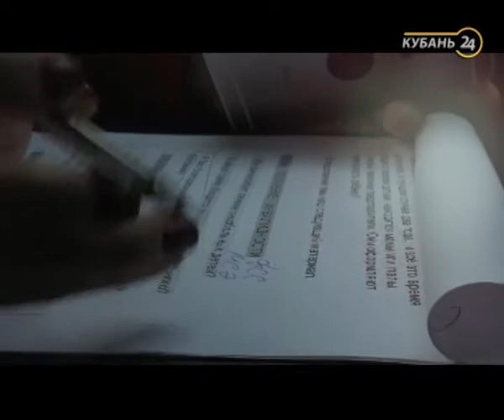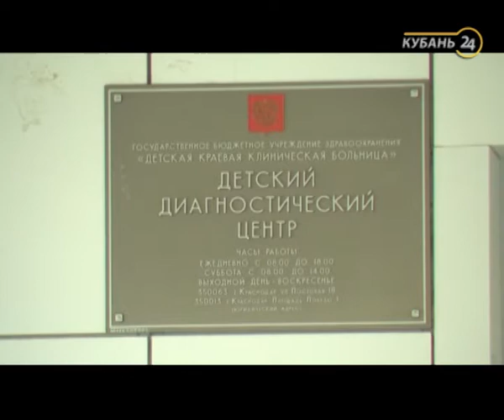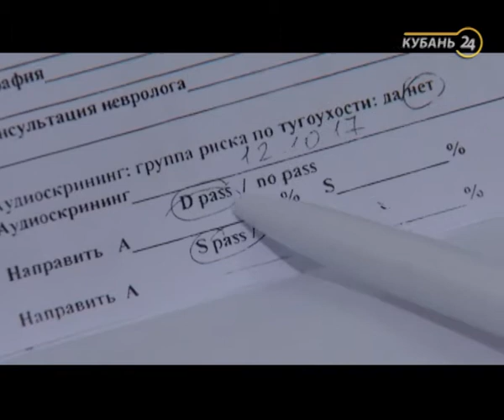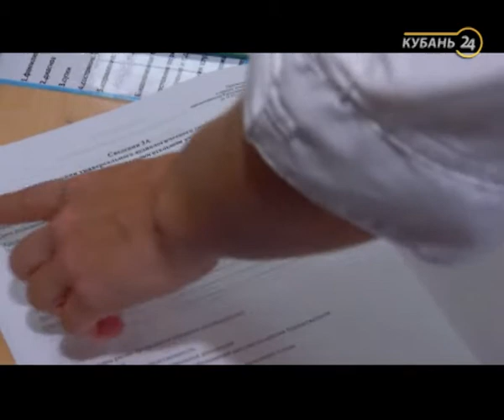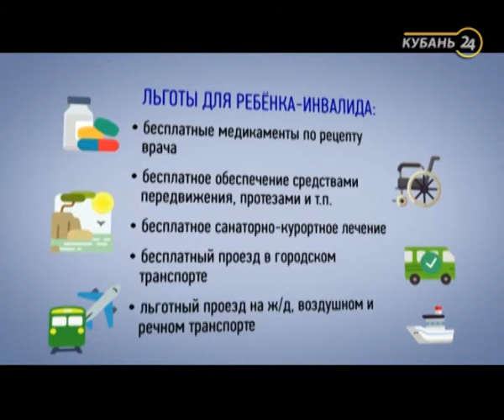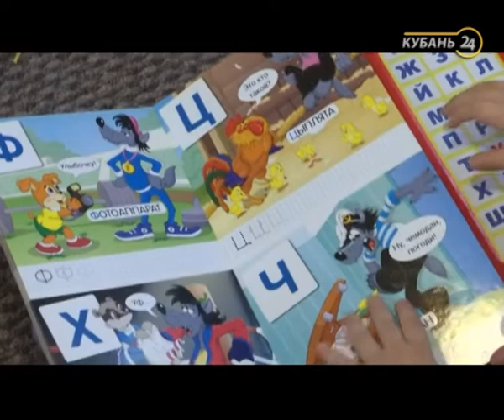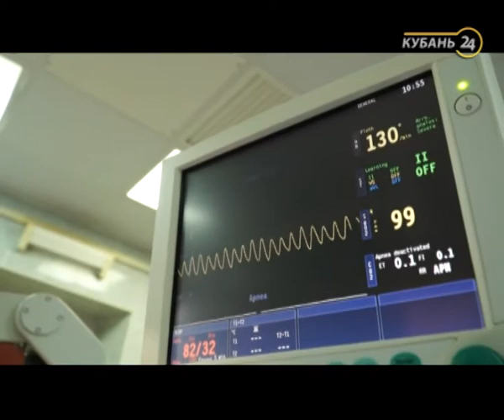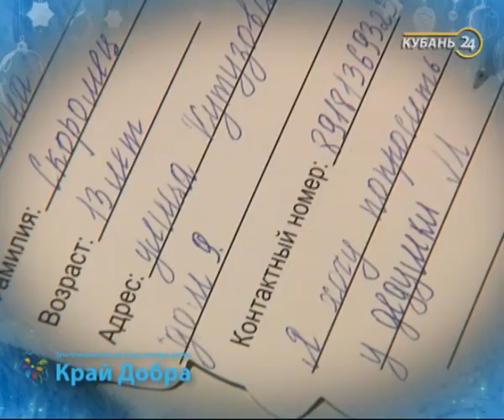«Край добра». Вадим Бойко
Телеканал «Кубань 24» и «Первое радио» проводит благотворительную акцию «Добрая Среда».

Пятилетний Вадим Бойко из Белореченского района родился без правого ушка и слухового прохода. Год назад Вадим заболел. Обычная простуда дала серьезные осложнения — развился острый катаральный отит. Мальчик практически оглох. После нескольких месяцев лечения вернуть слух мальчику удалось лишь частично. Вадиму нужна дорогостоящая операция.